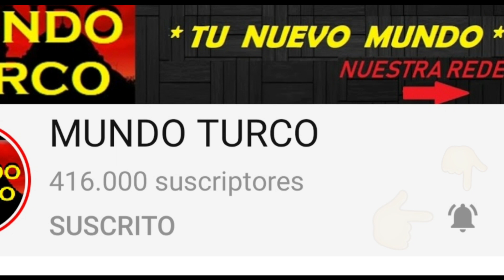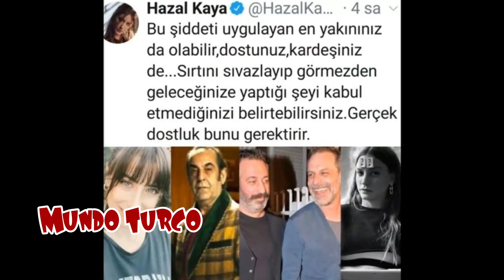Actrices Turcas Rompen Su Silencio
las ActricesTurcas HazalKaya DemetOzdemir AsliEnver entre otras grandes celebridades turcas unieron sus voces , cansadas de ser denigradas unieron fuerzas y se juntaron ...

aslı enver y murat boz
aslı enver tiene hijos
aslı enver y özcan deniz
aslı enver cantando
donde vive asli enver
aslı enver esposo
aslı enver instagram
asli enver y özcan deniz
demet özdemir y su novio
can yaman
demet özdemir programas de televisión
demet özdemir derya özdemir
demet özdemir biografía español
demet özdemir instagram
demet özdemir estatura
demet özdemir ayşen şener
hazal kaya programas de televisión
hazal kaya 2020
hazal kaya genco
hazal kaya instagram
hazal kaya 2019
hazal kaya estatura
hazal kaya novelas
hazal kaya boda
hazal kaya
amor de familia
amor de familia capítulo 1
amor de familia en español
novelas turcas en español completas
feriha
novelas turcas
el secreto de feriha
novelas turcas en español completas 2019
turquía
hazal
hazal kaya 2020
hazal kaya novelas en español
amor de familia capítulo 1 completo en español
amor de familia capitulo 1 en español
novela amor de familia
amor de familia final
novelas de hazal kaya en español
amor de familia capitulo 1
la familia novela turca en español capitulos completos
final amor de familia
amor de familia novela turca en español
bizim hikayemiz en español capitulo 1
hazal kaya novelas
amor de familia capitulos completos en español
hasalkaya
telenovelas turcas en español
pájaro soñador en netflix
la novia de estambul sub español
como ver todos los capitulos de la novia de estambul en español
dailymotion la novia de estambul todos los capitulos
la novia de estambul capitulos completos en español capítulo 2
la novia de estambul capitulo 203
la novia de estambul capitulo 315
la novia de estambul tercera temporada capítulo 54 en español
la novia de estambul tercera temporada en español capítulo 1

hercai reparto
hercai sinopsis
hercai wikipedia
hercai capitulo 1
hercai en español
hercai segunda temporada
hercai online
hercai capitulos completos en español
ebru sahin novio
ebru sahin biografia
ebru sahin actriz
ebru sahin estatura
ebru sahin novelas
ebru sahin actriz turca
ebru sahin wikipedia
ebru sahin edad
quien es la novia de akin akinozu
akin akinozu biografia
akin akinözü y su novia
akin akinozu wikipedia
akin akinözü estatura
akin akinözü novelas
akin akinözü biografia
akin akinözü wikipedia
hercai temporada 2
hercai segunda temporada
hercai segunda temporada capitulo 1
hercai en español
hercai capitulo 49 sub español
turkish spanish hercai
hercai capitulo final sub español
hercai final libro
akin akinozu
hercai en español
hercai capitulo 28 sub español completo
akın akınözü
hercai capitulo 13 sub español completo
akin akinozu y su novia
hercai capitulo 1 español
novelas turcas en español
hercai capitulo 29 sub español completo
series turcas en español
hercai final
ebru şahin
hercai 28 subtitulos en español
akin akinözü
sefirin kizi capitulo 5 en español
hercai capitulo 28
hercai español
Hercai
Hercai capitulo 39
Hercai 39

hercai capitulo final
final de hercai en español
hercai 29 subtitulos en español
hercai capitulo final sub español completo
miran y reyyan se casan por segunda vez
ebru şahin akın akınözü
akin ebru
akin ve ebru
hercai en español capitulo 1
hercai en español capitulo 13
akin akinozu ve sandra
capitulo final de hercai en español
hercai capitulo 28 en español
akin akinozu en español
novela turca hercai en español capitulo 1
ebru sahin
akın akınözü ve ebru şahin
hercai final español
akinakinozu
ebru sahin ve akin akinozu
hercai capitulo 25 sub español completo
hercai segunda temporada
novelas turcas
hercai final tercera temporada
hercai cuarta temporada
el hijo de miran y reyyan
la hija de miran y reyyan
novio de ebru sahin reyyan